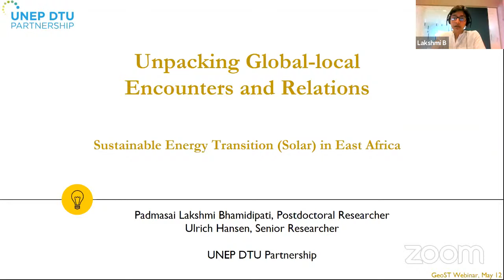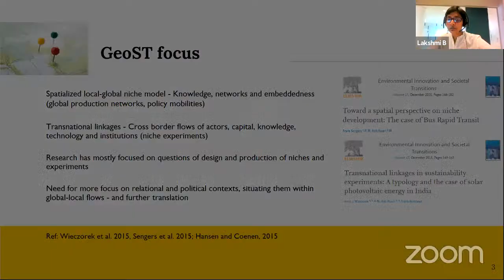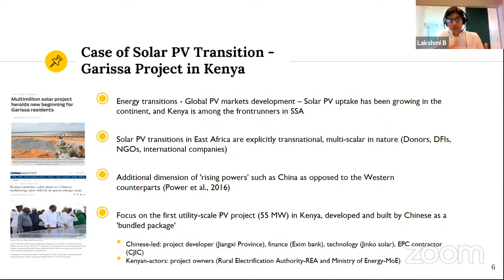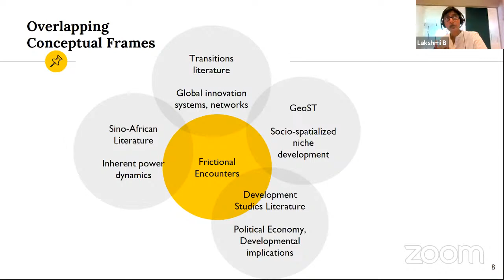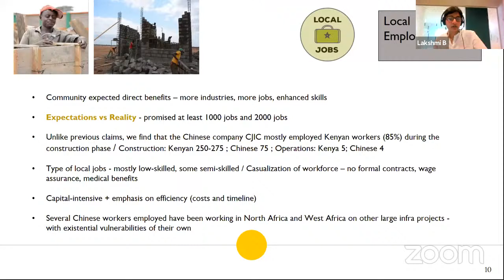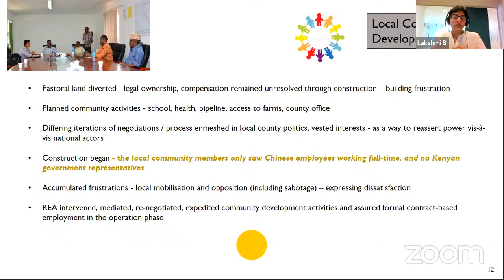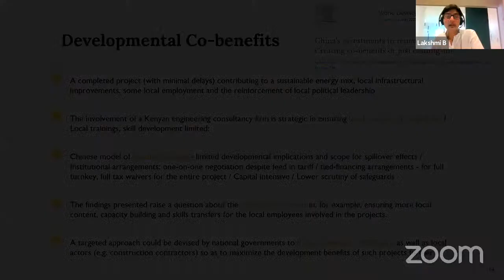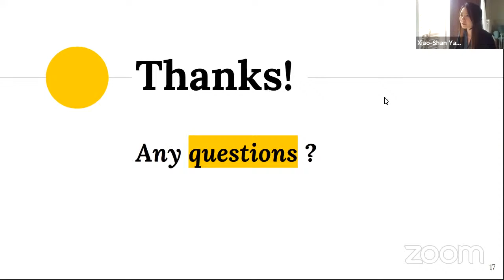Unpacking transnational linkages in sustainable energy transition (solar PV) in East Africa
The research field of 'geography of sustainability transitions' has been growing, but there is still limited attention paid to transnational agency, relational perspectives, and global-local entanglements shaping specific transition pathways. In what ways is agency exerted? How can we understand global-local relations beyond the rigid binaries? What kind of theoretical approaches can inform us further about the relational dynamics among global and local actors? In what ways do transnational linkages enable or hinder transitions, and what developmental implications do they have? Can we develop an understanding that distinguishes between the different types and roles of foreign actors, such as donors, private investors and multinational companies?

We address some of these questions through employing the concept of 'frictional encounters' and investigating empirically the development of the first utility-scale solar PV project in Kenya, delivered as a bundled Chinese package with a Chinese investor, technology supplier, and construction contractor. The focus is on friction as a process triggered by conflictual encounters between Chinese and African actors, rather than solely on the outcomes of Sino-African engagement. A key feature of this conceptual understanding is the ability to engage with the agency of actors simultaneously. Further, this focus on global-local encounters allows us to 'move beyond the fixed notions of identity and explore ways in which interactions occur' (Lampert and Mohan, 2014). In particular, this has allowed us to focus on the oft-overlooked portrayal and significance of local African agency in Sino-African relation.

In this talk, we will present more about this conceptual approach along with the empirical case. We'll also reflect back at this conceptual approach also in light of other relational approaches in the field (Sengers and Raven, 2015), and transnational linkages (Wieczorek et al. 2015).

References:
Lampert, B., & Mohan, G. (2014). Sino-African encounters in Ghana and Nigeria: From conflict to conviviality and mutual benefit. Journal of Current Chinese Affairs, 43(1), 9-39.

Sengers, F., & Raven, R. (2015). Toward a spatial perspective on niche development: The case of Bus Rapid Transit. Environmental Innovation and Societal Transitions, 17, 166-182.

Wieczorek, A. J., Raven, R., & Berkhout, F. (2015). Transnational linkages in sustainability experiments: A typology and the case of solar photovoltaic energy in India. Environmental Innovation and Societal Transitions, 17, 149-165.